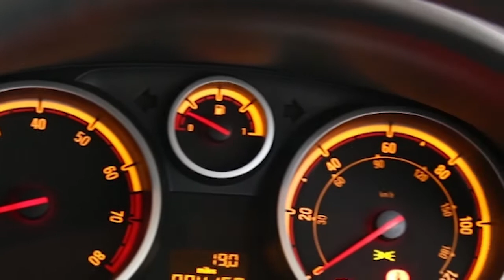BG12ATZ Vauxhall Corsa 5dr 1.4i 16v SXi